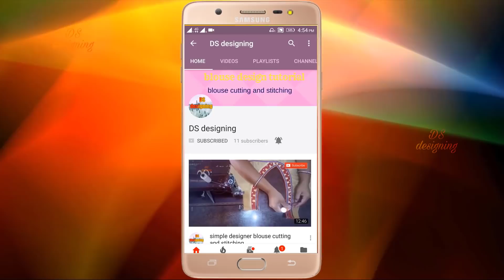Pan Gala blouse design with simple | simple and easy blouse back neck design